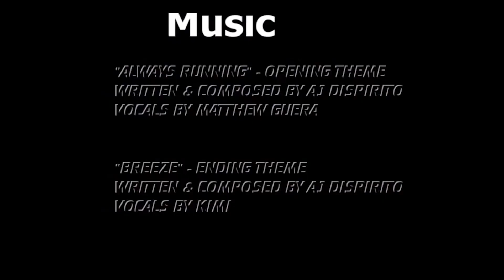Elizer Part 4 Destiny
Heading Mikes warning Blazer goes to Newile to find answers but is instead face to face with a guy who wants to take over the world